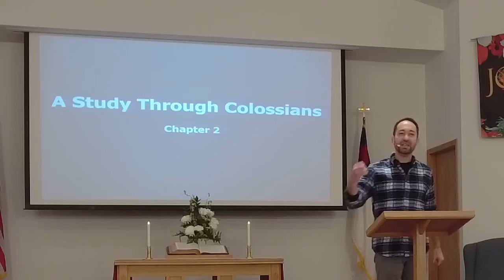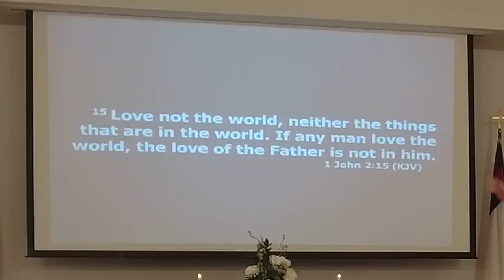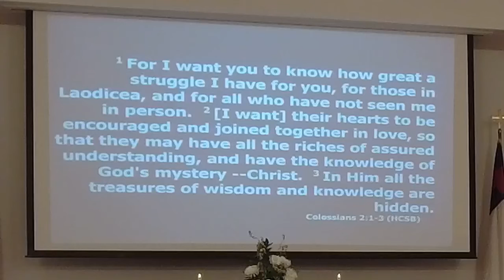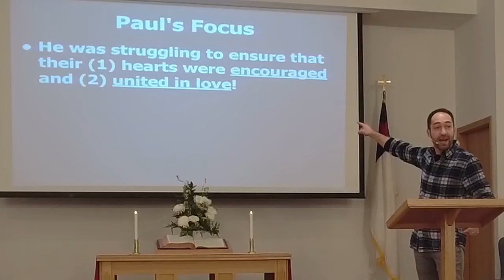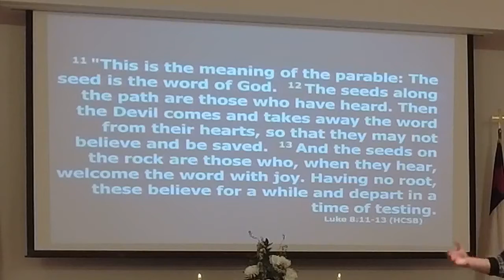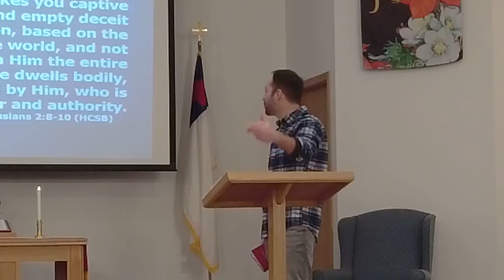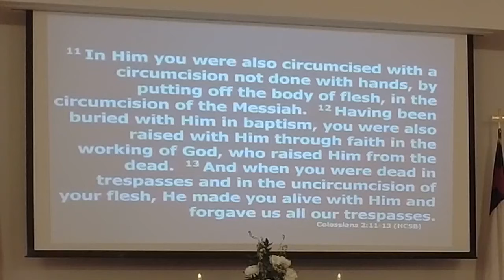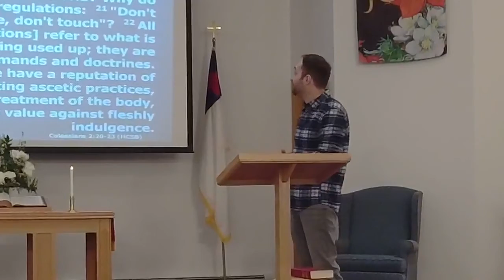Colossians Part: 2 (1.10.2021)